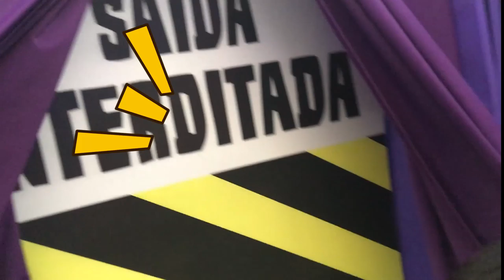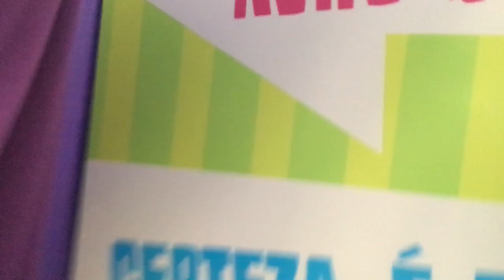Brincando no Labirinto de Espelhos "MUITO LOUCO" com Felipe & Daniel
"JUNKENPO ANIMADO"

Hoje apresentamos no Vídeo!
*Labirinto Muito Louco é um Labirinto de Espelhos onde nossos amiguinhos Felipe & Daniel entrão nessa aventura!

Dá LIKE